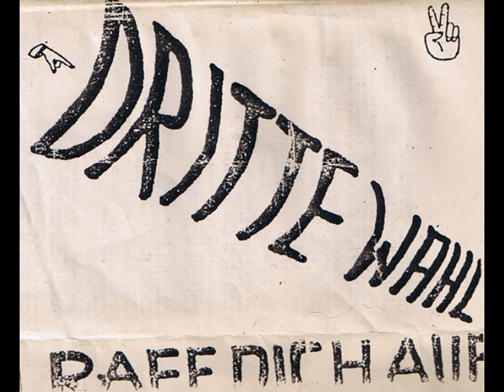DRITTE WAHL NVA ''Demo'' 1991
Deutschpunk, Deutschland, 1991